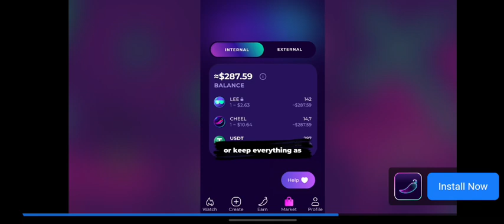Pvz 2 | Plants vs zombies 2 | Arena | Penny's pursuit | tournament | gameplay || Parallel gaming(5)